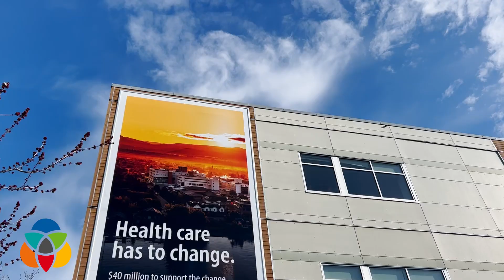KGH Foundation hopes to raise $40 million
The annual campaign was launched today under a banner saying 'Health Care Has to Change'.